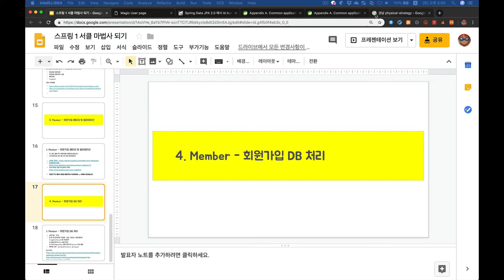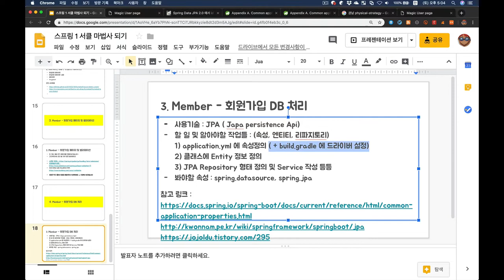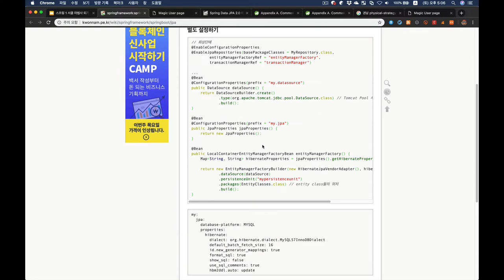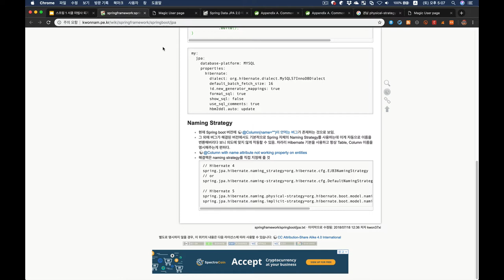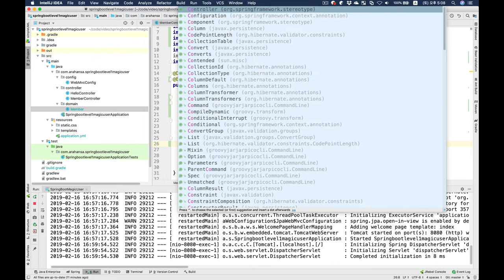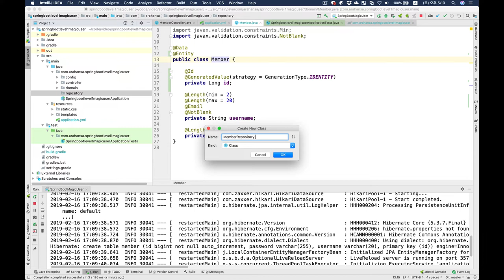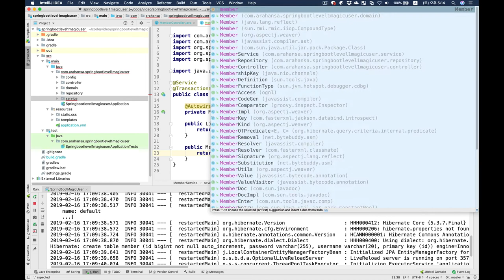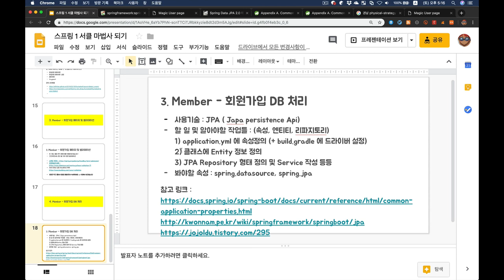스프링부트1서클 마법사 04 : 멤버 DB 처리